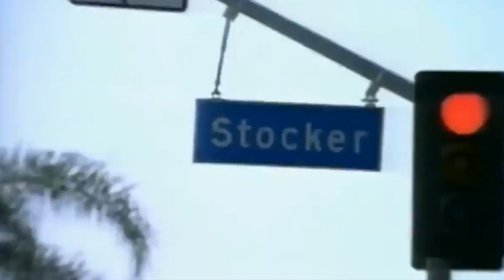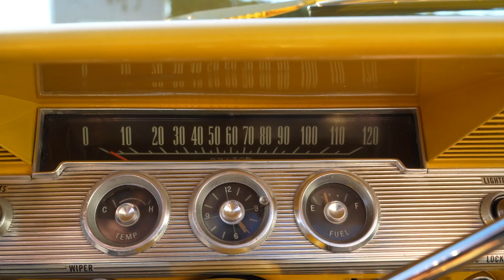Tupac's Custom '61 Impala Lowrider from To Live and Die in LA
This is the '61 Impala rag top from Tupac's To Live and Die in LA music video! Our friend Lloyd picked this thing up an turned into a real badass lowrider hittin' switches and bouncing this thing around... So sit back and enjoy the ride...